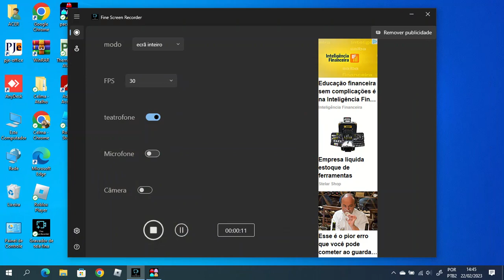Pac-Man 5 mas eu tenho MUITAS vidas!